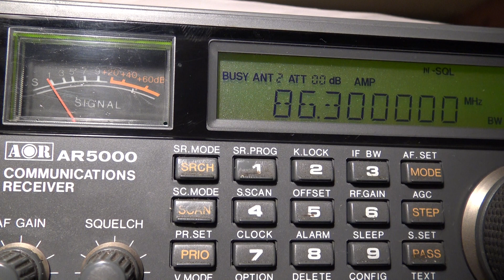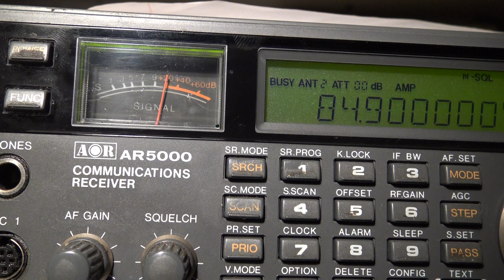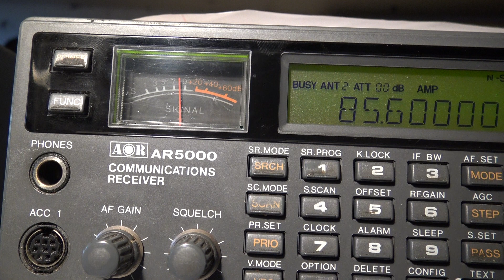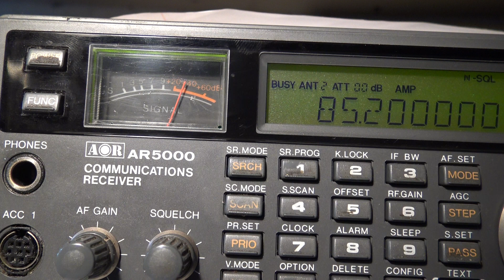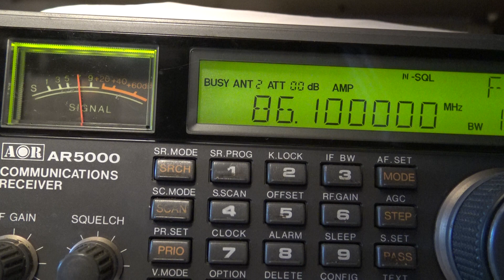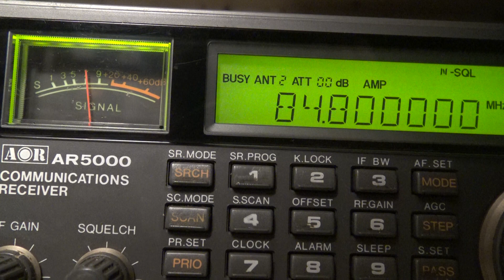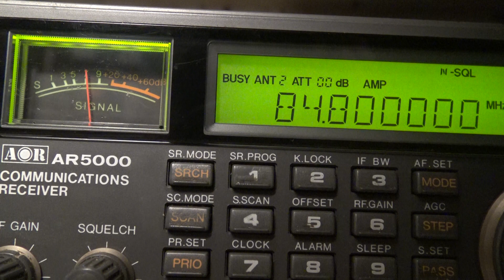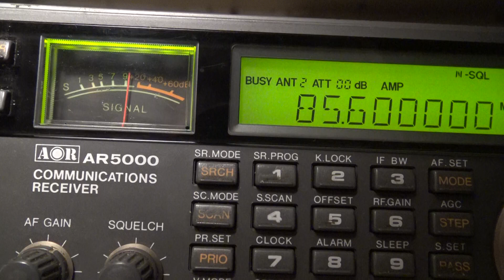Dxen 3 5 meterband 24 25 26 April 2020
Luister en geniet.
Gr